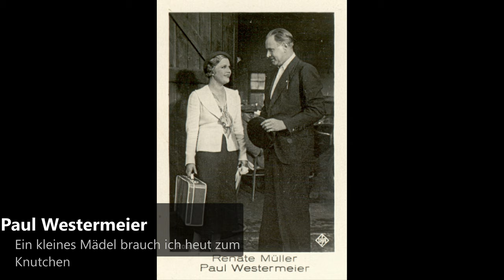Paul Westermeier - Ein kleines Mädel brauch ich heut zum Knutschen (1926)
Paul Westermeier (* 9. Juli 1892 in Berlin; † 17. Oktober 1972 ebenda) war ein deutscher Schauspieler.
Der Sohn des Beamten Engelbert Westermeier und seiner Frau Luise, geborene Nagora versuchte sich bereits in seiner Jugend als Zirkusclown und spielte beim Schüler-Theaterverein. Er verließ die Schule vor dem Abitur und nahm Schauspielunterricht bei Moritz Zeisler am Königlichen Schauspielhaus und an der Schauspielschule von Maria Seebach.

17-jährig debütierte er am Königlichen Schauspielhaus, und noch 1909 erhielt er sein erstes Engagement als jugendlicher Held und Liebhaber in Stralsund. In den nächsten beiden Spieljahren war er in Plauen und Magdeburg tätig. 1911 wechselte er nach Hamburg, im Jahr darauf nach Bremen, wo er als Romeo in Romeo und Julia auftrat.

Ab 1913 spielte er an Berliner Bühnen, besonders am Metropoltheater, am Theater im Admiralspalast und am Berliner Thalia-Theater. Er wurde zu einem bekannten Star in Operetten und Revuen während der Goldenen Zwanziger. Er agierte in Operetten wie Maske in Blau, Die lustige Witwe, Hochzeitsnacht im Paradies und als Lothar in Ein Walzertraum sowie als Giesecke in Im weißen Rößl. Mehrmals war er dabei Partner von Lotte Werkmeister.

Er wandelte sich allmählich zum Komiker und wirkte in den 20er Jahren in dieser Art als wichtiger Nebendarsteller in mehreren Filmen mit. Bald war er aber kaum noch mehr als ein typischer Kleindarsteller, der in insgesamt über 200 Filmen zu sehen war. Er verkörperte meist den etwas griesgrämigen Mann von nebenan, oft mit Berliner Flair.

Nach dem Zweiten Weltkrieg konnte er seine Karriere problemlos fortsetzen. Er wurde sogar noch stärker festgelegt auf die Dauerrolle des bärbeißigen Berliners, zum Beispiel als Kapitän und Gegenspieler des gleich dreifach auftretenden Heinz Erhardt in Drillinge an Bord. Manchmal konnte man den Schauspieler allerdings auch untypisch ruhig erleben wie jeweils als Fahrer in Sauerbruch – Das war mein Leben und in Des Teufels General.

Westermeier spielte weiterhin an Berliner Bühnen und arbeitete auch als Hörspielsprecher. Er war seit 1935 mit der ehemaligen Schauspielerin Lotte Dobschinsky verheiratet. 1967 erhielt er das Filmband in Gold für langjähriges und hervorragendes Wirken im deutschen Film. Sein Grab befindet sich in Berlin auf dem Friedhof Schöneberg III in der Abt.10-189.